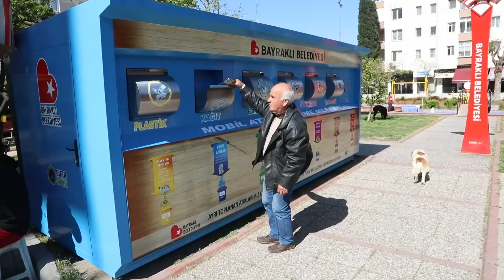Geri dönüşümde Bayraklı farkı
▶︎ Doğaya ve çevreye duyarlı çalışmalarıyla örnek olan Bayraklı Belediyesi, her ay yaklaşık yüz ton ambalaj atığını geri dönüşüm ile ekonomiye kazandırıyor.